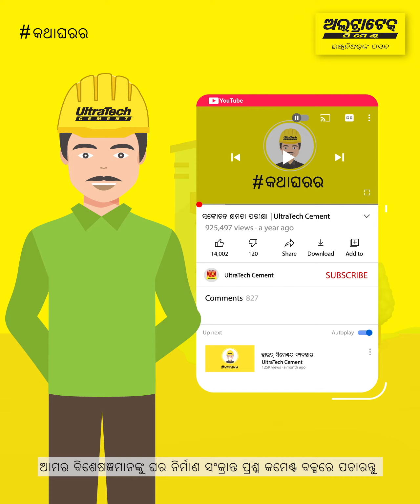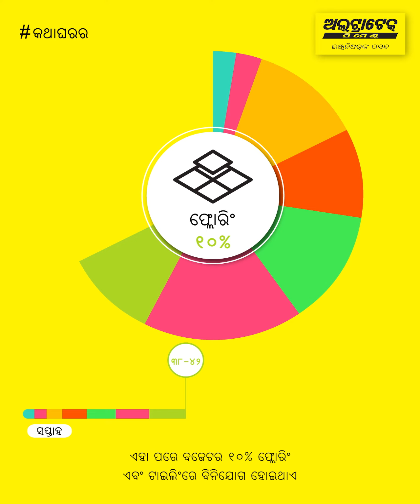ଗୃହ ନିର୍ମାଣ ବଜେଟ୍ ଯୋଜନା । ଅଲଟ୍ରାଟେକ୍ ସିମେଣ୍ଟ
"ଗୃହ ନିର୍ମାଣ ବଜେଟ୍ ଯୋଜନା, ଏକ କାରଣ ଯାହା ପାଇଁ ସମସ୍ତେ ଚିନ୍ତିତ କିନ୍ତୁ ଏହାକୁ କିପରି କରିବେ ତାହା ଜାଣନ୍ତି ନାହିଁ | ଯେତେବେଳେ ଘରର ଉନ୍ନତି କଥା ଆସେ, ସେଠାରେ ବହୁତଗୁଡ଼ିଏ ପ୍ରକଳ୍ପ ଅଛି ଯାହା କରାଯାଇପାରିବ | ତୁମର ବଜେଟରୁ ଅଧିକ ଲାଭ ପାଇବା ପାଇଁ, ତୁମେ ଯାହା ଦେଇ ପାରିବ ସେ ବିଷୟରେ ବାସ୍ତବବାଦୀ ହେବା ଜରୁରୀ | ମୁଖ୍ୟକଥା ହେଉଛି, ତୁମର ଆବଶ୍ୟକତା ଏବଂ ଇଚ୍ଛାକୁ ପ୍ରାଥମିକତା ଦେବା | ତୁମର ଘର ଯୋଜନା କରିବା ବେଳେ ତୁମର ବଜେଟ୍ ବାଣ୍ଟିବାରେ ସାହାଯ୍ୟ କରିବା ଏବଂ ଘର ନିର୍ମାଣ ପାଇଁ କେତେ ଖର୍ଚ୍ଚ ହୁଏ ତାହା ଜାଣିବା ପାଇଁ ଏହା ଏକ ଗାଇଡ୍| ପ୍ରଥମ କାର୍ଯ୍ୟଗୁଡ଼ିକ ମଧ୍ୟରୁ ଗୋଟିଏ ହେଉଛି ବଜେଟ୍ ସ୍ଥିର କରିବା | ଥରେ ତୁମେ ଏହା କରିସାରିବା ପରେ, ତୁମର ବଜେଟକୁ ତିନୋଟି ବିଭାଗରେ ବିଭକ୍ତ କର: ଗୋଟିଏ ତୁମର ଆବଶ୍ୟକତା ପାଇଁ, ଗୋଟିଏ ତୁମର ଇଚ୍ଛା ପାଇଁ ଏବଂ ଗୋଟିଏ ଜରୁରୀକାଳୀନ ପରିସ୍ଥିତି ପାଇଁ | ଆପଣଙ୍କର ଆବଶ୍ୟକତା ପାଇଁ, ଛାତ, ଚଟାଣ, ଏବଂ ପ୍ଲମ୍ବିଂ ଭଳି ଆଇଟମ୍ ଗୁଡିକୁ ବିଚାର କରନ୍ତୁ | ଏଗୁଡ଼ିକ ତୁମ ଘରର ରକ୍ଷଣାବେକ୍ଷଣ ପାଇଁ ଆବଶ୍ୟକ ହେବ । ତୁମର ଇଚ୍ଛା ପାଇଁ, ବାହ୍ୟ ଆସବାବପତ୍ର, ଲ୍ୟାଣ୍ଡସ୍କେପ୍ ଏବଂ ନୂତନ ରୋଷେଇ ଉପକରଣ ଭଳି ଆଇଟମ୍ ଗୁଡିକୁ ବିଚାର କର| ଏଗୁଡ଼ିକ ହେଉଛି ସେହି ଜିନିଷ ଯାହା ଆପଣଙ୍କ ଘରକୁ ଅଧିକ ଆନନ୍ଦଦାୟକ କରିବ | ଜରୁରୀକାଳୀନ ପରିସ୍ଥିତି ପାଇଁ, ନୂତନତ୍ବ, ନୂତନ ରଙ୍ଗ ଏବଂ ନୂତନ କାର୍ପେଟ ଭଳି ଆଇଟମ୍ ଗୁଡିକୁ ବିଚାର କରନ୍ତୁ| ଏଗୁଡ଼ିକ ହେଉଛି ଜିନିଷ ଯାହା ଆପଣଙ୍କୁ ଘର ନିର୍ମାଣ ପାଇଁ ଖର୍ଚ୍ଚ ଯୋଜନା କରିବାରେ ସାହାଯ୍ୟ କରିବ|

କଣ କଭର ହୋଇଛି?

• ପରିଚୟ - 00:00
• ଘର ନିର୍ମାଣ ପୂର୍ବରୁ କୋଠାର ମୂଲ୍ୟ - 00:14
• ସାରାଶଂ - 01:04

ନିର୍ମାଣ ମୂଲ୍ୟ ସମ୍ପର୍କରେ ଅଧିକ ଜାଣିବା ଲାଗି ଅଲ୍ଟ୍ରାଟେକ୍ ସିମେଣ୍ଟର ବାତଘରକି ଦେଖନ୍ତୁ

ଅଲ୍ଟ୍ରାଟେକ୍ ଭାରତର ନମ୍ବର 1 ସିମେଣ୍ଟ ଏବଂ ଭାରତର ସବୁଠାରୁ ଅଧିକ ଗ୍ରେ ସିମେଣ୍ଟ, ରେଡି ମିକ୍ସ କଂକ୍ରିଟ (ଆରଏମସି) ଏବଂ ହ୍ବାଇଟ ସିମେଣ୍ଟ ଉତ୍ପାଦନକାରୀ ଅଟେ। ବିଶ୍ବରେ ମଧ୍ୟ ଏହା ଏକ ଅଗ୍ରଣୀ ସିମେଣ୍ଟ ଉତ୍ପାଦନକାରୀ କମ୍ପାନୀ । ଅଲ୍ଟ୍ରାଟେକ୍ ଏକ ବ୍ରାଣ୍ଡ ଭାବରେ 'ଶକ୍ତି', 'ନିର୍ଭରଯୋଗ୍ୟତା' ଏବଂ 'ଅଭିନବତା' ଧାରଣ କରେ | ମିଳିତ ଭାବରେ, ଏହି ବୈଶିଷ୍ଟ୍ୟଗୁଡିକ ଇଞ୍ଜିନିୟରମାନଙ୍କୁ ଘର, କୋଠା ଏବଂ ସଂରଚନା ସୃଷ୍ଟି କରିବାକୁ ସେମାନଙ୍କର କଳ୍ପନାର ସୀମା ବିସ୍ତାର କରିବାକୁ ପ୍ରେରଣା ଯୋଗାଇଥାଏ ଯାହା ନୂତନ ଭାରତକୁ ବ୍ୟାଖ୍ୟା କରିବ |

କଂକ୍ରିଟ୍ ପରୀକ୍ଷା | କଂକ୍ରିଟ୍ ପରୀକ୍ଷା ପଦ୍ଧତି | କଂକ୍ରିଟ୍ ପରୀକ୍ଷା |